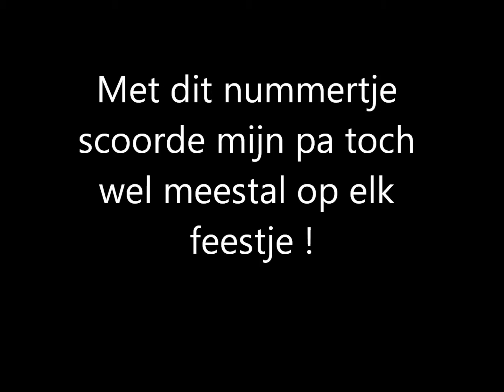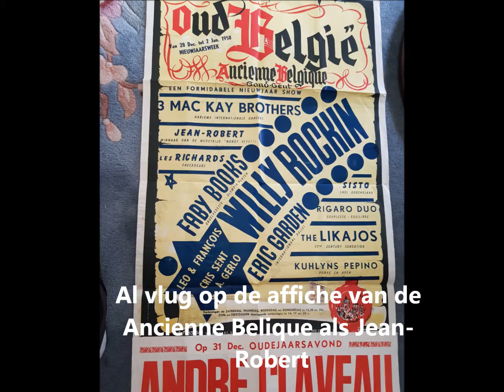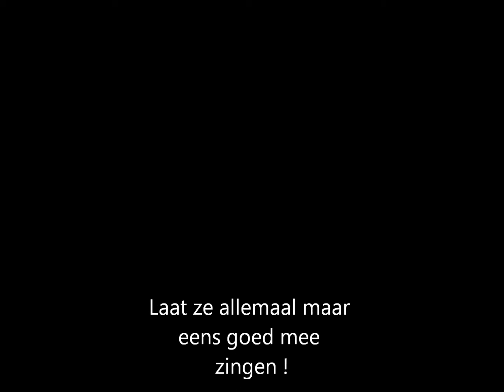Santé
Pa, ik zat bijna samen met u hierboven Santé te zingen 😔. Gelukkig kreeg ik nog een tweede kans 👍 Hierbij “Santé”, basic opgenomen en gezongen zoals jij het zelf ook altijd bracht op menig festiviteiten 🤩, maar dan natuurlijk bij jou met een pak meer ambiance. Ik had het een tijdje geleden in een filmpje geplaatst met foto’s uit de oude doos, speciaal voor je verjaardag 🥳. Gelukkige verjaardag Pa 🎂😇. Laat ze maar allemaal eens goed meezingen ginder boven 😜.